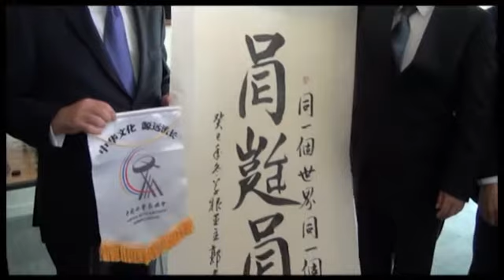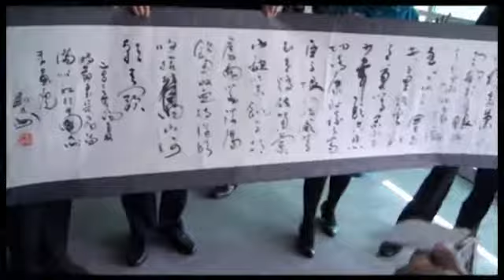0125 2014新春花市同乐会